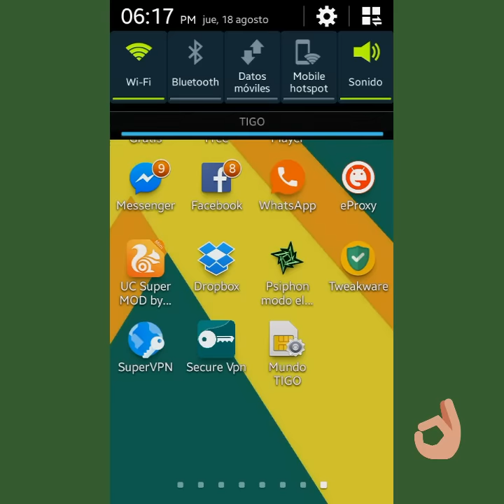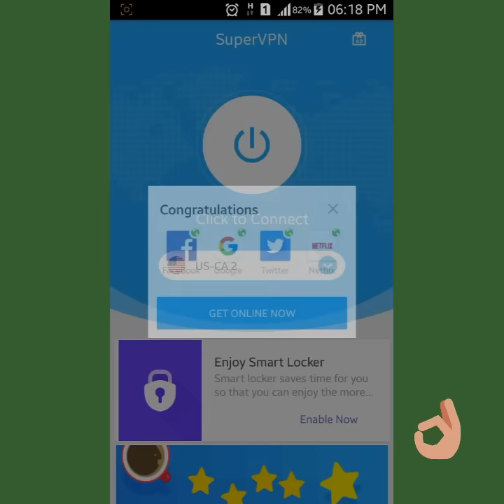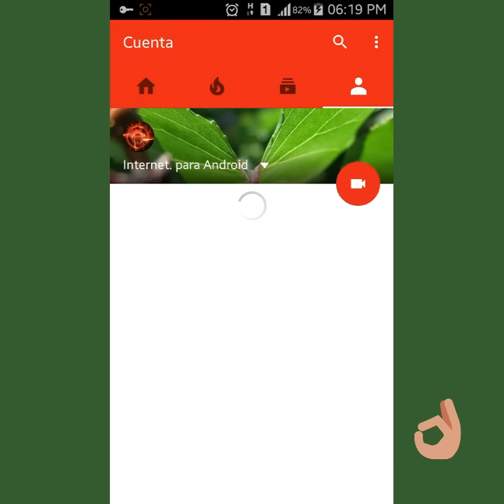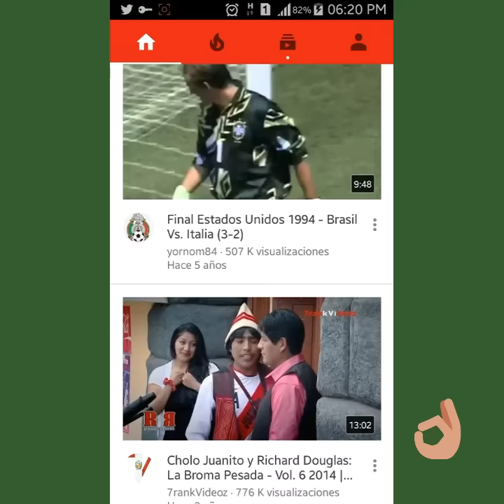Internet gratis ilimitado Tigo agosto 2016